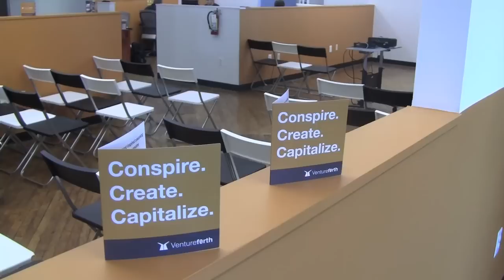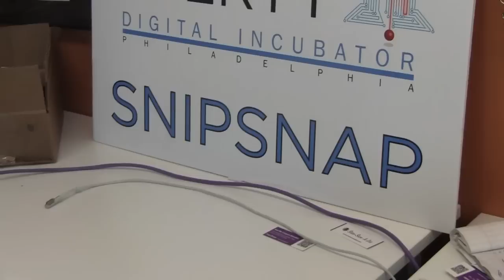venturef0rth | 2012 WHYY Young Journalists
Students from WHYY's Young Journalists summer camp explore how one business incubator is helping mid-sized technology start-ups grow their business and put Philadelphia on the map for tech start-ups.